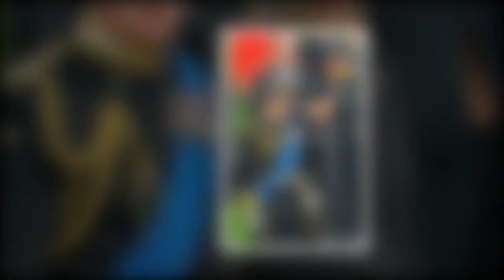'Deluded' Harry and Meghan are oblivious to how insensitive they are